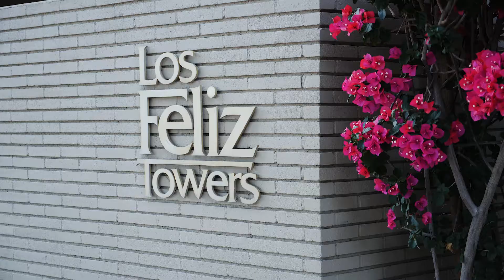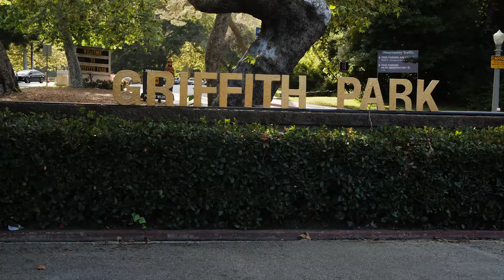4455 Los Feliz Blvd, Unit 104 Los Angeles, California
Located in the heart of one of LA’s trendiest neighborhoods, adjacent to one of the country’s largest urban parks, and within close proximity to Griffith Observatory, The Greek Theatre, Hollywood, and a multitude of hip and trendy restaurants, coffee houses, and boutique shopping.

This stunning one owner Mid-Century condominium home is on the first floor in the west building of The Los Feliz Towers. Known for its resort style living, the vibe is both sophisticated and cool, with walls of floor-to-ceiling windows blending the indoor and outdoor living experience. There is an expansive patio, acting as additional living space, which is private and is a peaceful escape from the hustle and bustle of city life.

The open concept floor plan features a spacious living room, an office nook, a dining area, and a galley kitchen with original cabinetry, stainless steel appliances, granite countertops, and globe pendant lighting. There are also beautiful honey colored wood floors throughout and new interior paint.

The oversized bedroom, with gorgeous garden views, features a wall of windows, abundant closet space, and room for a sitting area or desk and is adjacent to a full bath w/ separate shower and a linen closet.

Numerous building amenities include; a heated pool w/ sun deck, fitness center, sauna, party room, 24 hour doorman, security, additional storage, (1) space in secured parking, and laundry facilities.

Don’t miss this opportunity to create a home “Where Your Home Happens."

Monthly HOA Fees $701.00

Home: 777 sq. ft. (per assessor)